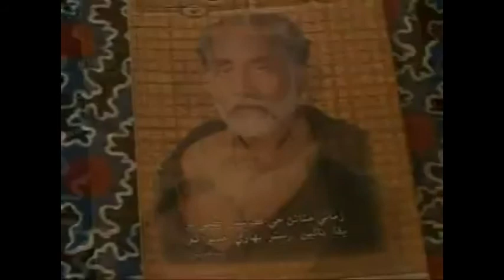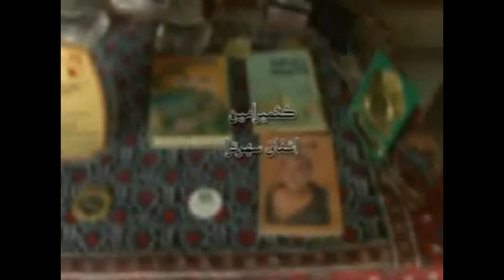Ahmed Khan Madhosh historical Interview عظيم شاعر احمد خان مدهوش جو تاريخي يادگار انٽرويو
احمد خان مدهوش جو ڪيل تاريخي انٽرويو، دوستن کي گذارش آ ته چينل کي سبسڪرائيب ڪرڻ نه وساريندا